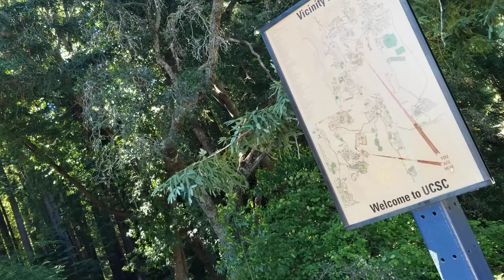Al i 'Gaider